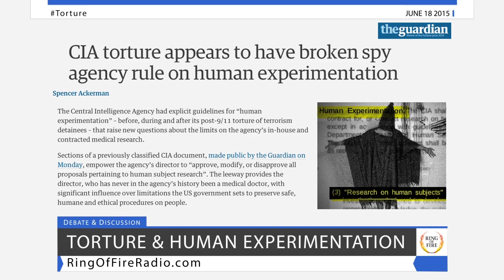CIA Engaged In Human Experimentation Torture - The Ring Of Fire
A new report from The Guardian explains how our use of torture against detainees in the war on terror occasionally crossed the line into human medical experimentation.

Ring of Fire’s Farron Cousins talks about this story with attorney Michael Burg.